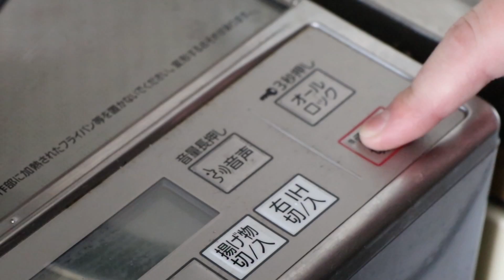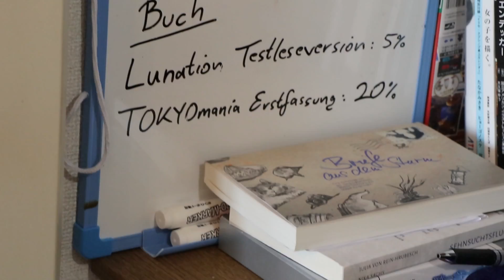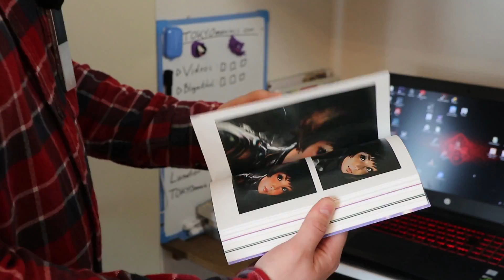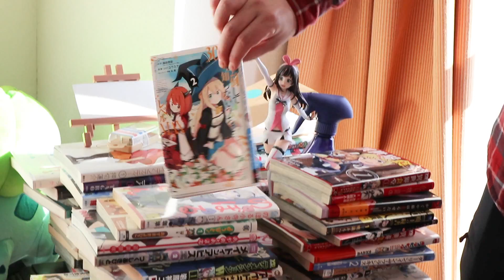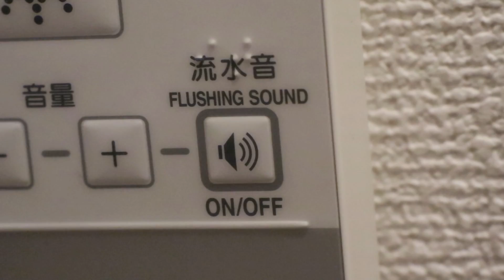Wohnen in Tokyo als Ausländer - Dennys Roomtour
Hey Leute, wie wohnt es sich in Tokyo? Wieviele Quadratmeter hat meine Bleibe und wie bin ich dran gekommen?

All diese Fragen wollen wir endlich beantworten. Heute seht ihr Dennys Roomtour! Ich habe extra für euch aufgeräumt, also schaut mal rein!

Und kommt auf unseren Discord!

Hier könnt ihr uns direkt finanziell unterstützen, wenn ihr mehr Content wollt!

*Wenn ihr darüber etwas kauft (egal was), bekommen wir eine kleine Provision von Amazon. Der Preis bleibt für euch aber in jedem Fall gleich.